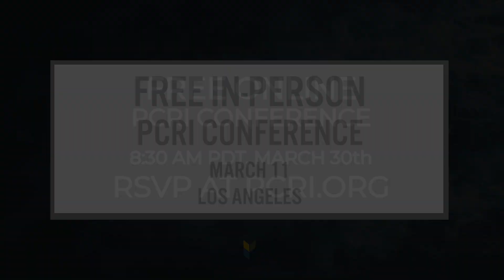RSVP NOW! March 30, 2024 | Free Virtual PCRI Event! | PCRI's 2024 Moyad + Scholz Mid-Year Update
RSVP NOW!  March 30, 2024 | PCRI's 2024 Moyad + Scholz Mid-Year Update

The 2024 Moyad + Scholz Mid-Year Update is a one-day online educational event for prostate cancer patients and caregivers. Join other patients and caregivers who will be attending from across the US and internationally. This year will be the 9th annual mid-year conference, and we are proud to welcome a distinguished faculty. This virtual conference will feature a wide range of expert speakers presenting the latest research and advances in prostate cancer treatments, imaging, and side effects.  Our helpline will be available to answer questions. We welcome all patients, caregivers, advocates, and healthcare professionals interested in learning about prostate cancer. Overall, the Moyad + Scholz Mid-Year Update is a unique, full-featured educational experience for patients to access valuable resources and information and ultimately find hope and empowerment.

AGENDA

8:30am - 10:30am / Prostate Imaging / Steven Raman, MD
10:30am - 12:30pm / Genetic & Germline Testing / Brian Helfand, MD
12:30pm - 2:30pm / Fact or Fiction:  Advanced Prostate Cancer Treatments Q&A Session / Eugene Kwon, MD + Mark Moyad, MD
2:30pm - 4:30pm / Extended Q+A / Mark Moyad, MD + Mark Scholz, MD
4:30pm / Closing Remarks  / Alex Scholz

SHOW LESS